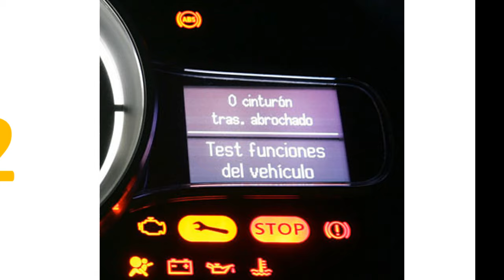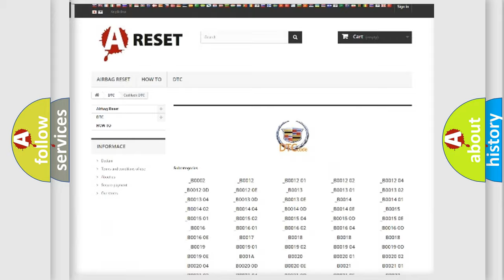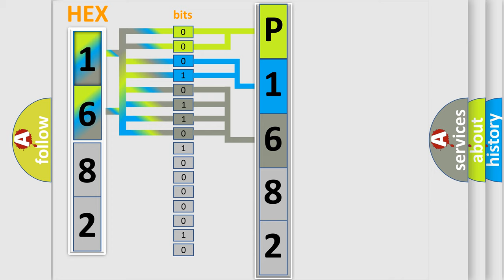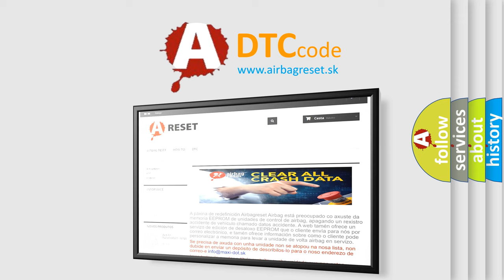DTC cadillac P1682 Short Explanation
Contents:
0:21 Basic DTC analysis according to OBD2 protocol standard.
1:48 Insight into programming
2:58 A diagnostically understandable description of the Diagnostic Trouble Code
3:05 Basic error definition

Make:
Cadillac
Code:
P1682
Definition:
Low Tire Pressure System Sensors Not Learned
Cause:
The BCM has not undergone the tire pressure sensor learn procedure.